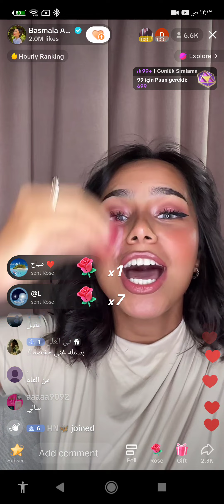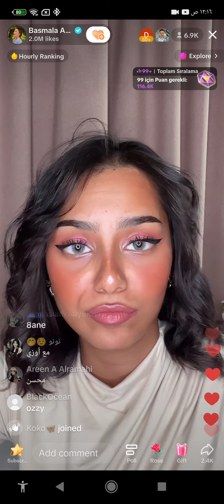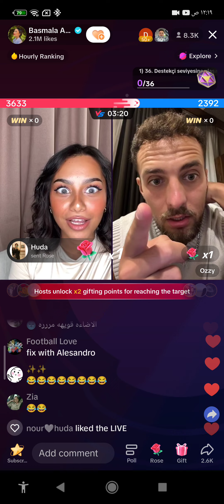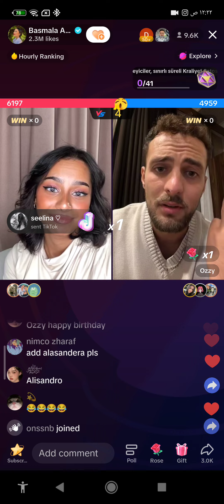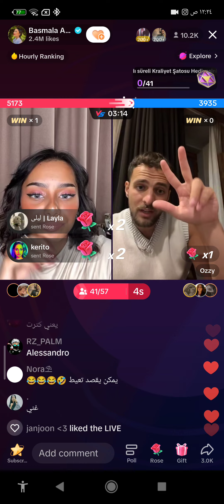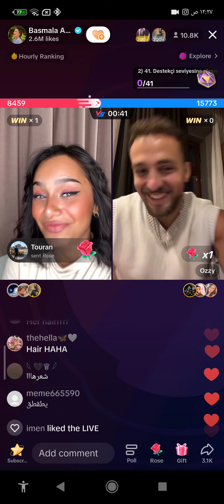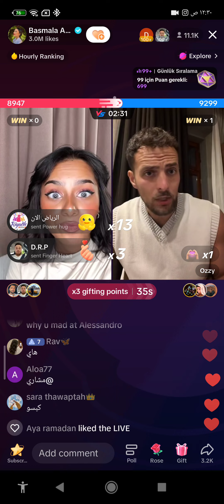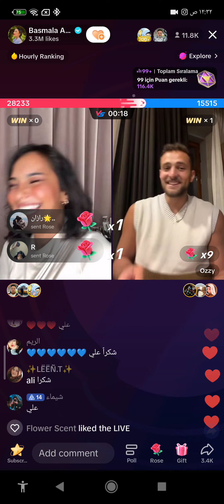بث بسملة علاء الجزء الاول❤️🤣بتاريخ 2023/25/7